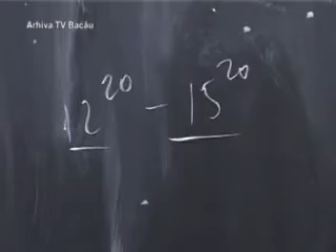REZULTATE BAC - 05.07.2010.avi